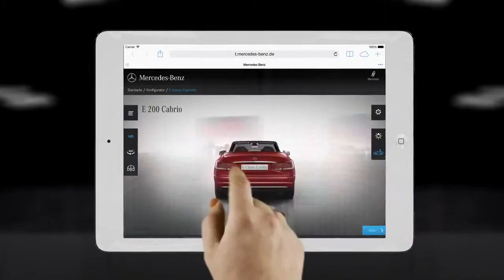Mercedes Benz TV The new configurator on tablet